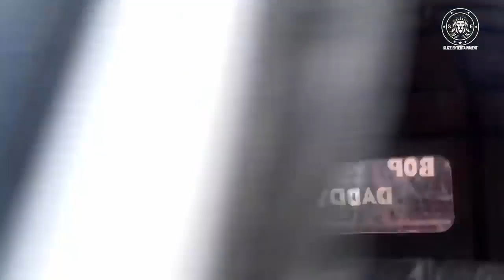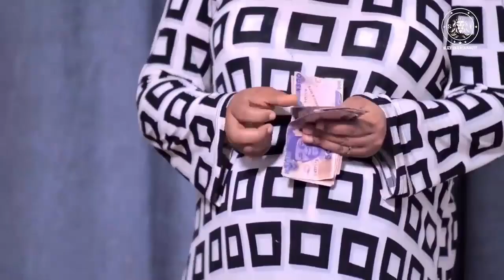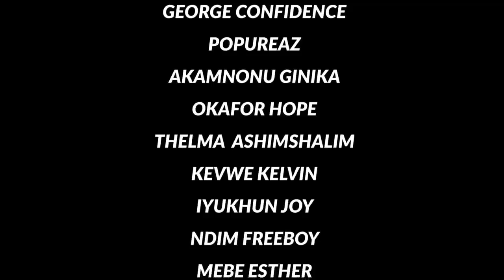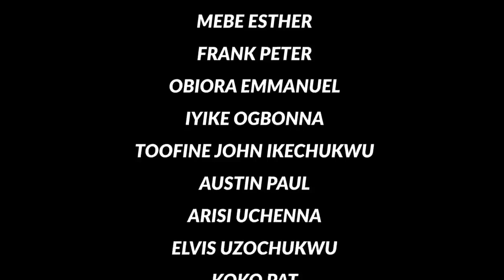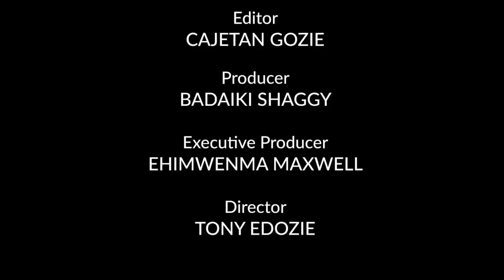THE INTERVIEW (COMPLETE SEASON) CHARLES INOJIE | CHARLES OKAFOR | 2022 Latest Nigerian Comedy Movie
SLIZE TV is the trending platform for the latest Nigerian movies. You are welcome to the right place to watch the best of  Charles Inojie movies, Fredrick Leonard movies, Nosa Rex, Destiny Etiko, Charles Okocha, Yul Edochie, John Badaiki, Jerry Williams, Shaggybes, Treasure Amaka Daniel, Ehimwenma Maxwell and the host of them.

We are dedicated to your viewership as we present to you the best of Nollywood movies.

Slizetv